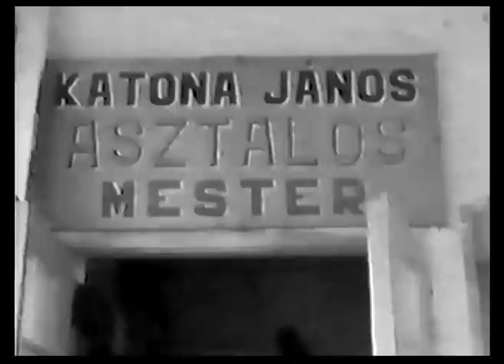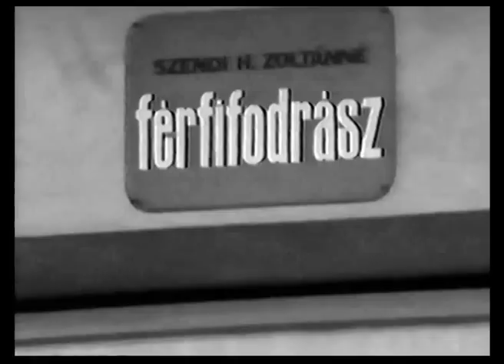Riport a szegvári kisiparosokkal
A Magyar Televízió Szegedi Körzeti Stúdiójának riportere Szegvárra látogatott, s több kisiparossal riportot készített. A televízióban leadott kisfilm látható itt feketén-fehéren, fekete-fehérben. A felvétel pontos időpontját nem tudom, úgy gondolom, hogy az 1980-as években készülhetett. (A Szegedi Körzeti Stúdió 2011-ben megszűnt.)